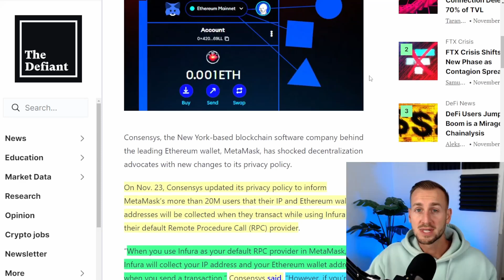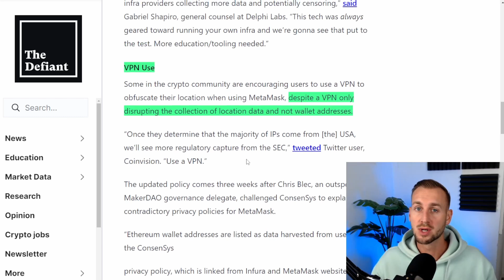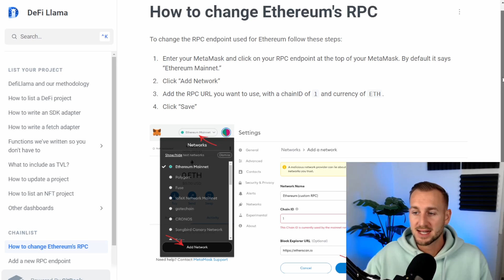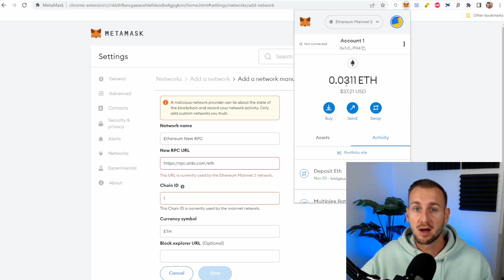URGENT METAMASK CHANGE !! ACT NOW.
Let's see how to get around this shocking change!